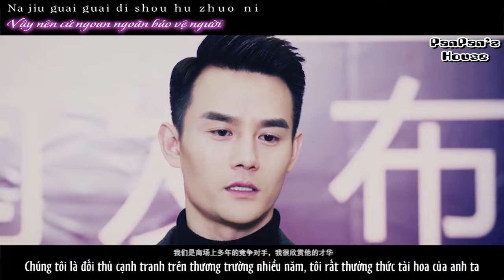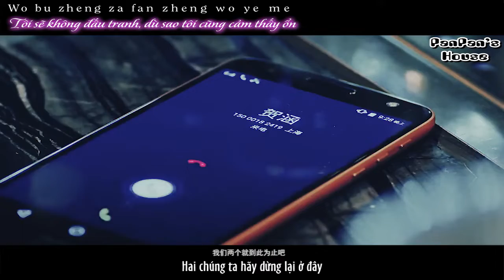[Đam mỹ-FMV][Lâu Thành diễn sinh/Hạ Trần]Song tổng tài tương ái tương sát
Trans: Quick Translator
Edit & Sub: Cass Panda
Effect:  KehyF, Địa Ngục Máu
Phim: Từ bỏ em giữ chặt em, Nửa đời sau của tôi